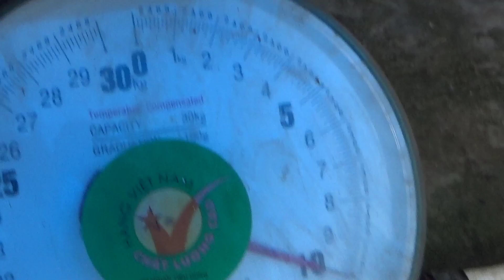Ribuan hektar spot ikan lembat/ 7turunan pun gak akan habis meski banyak yang pasang bubu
dimana ada air pasti ada ikanya, ribuan hektar spot ikan lele lembat disini.. gak bingung bingung semua parit ada ikanya